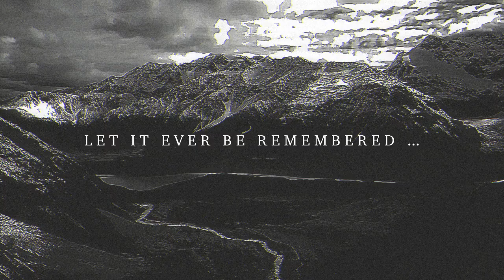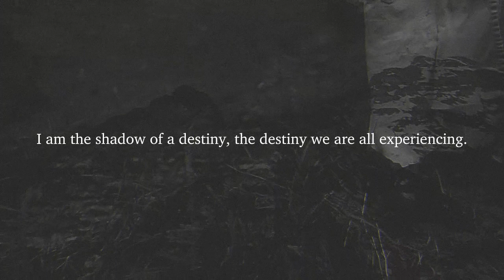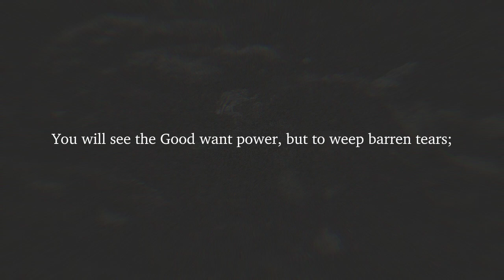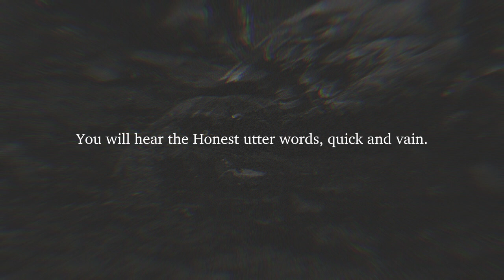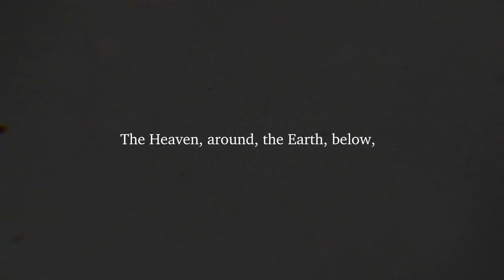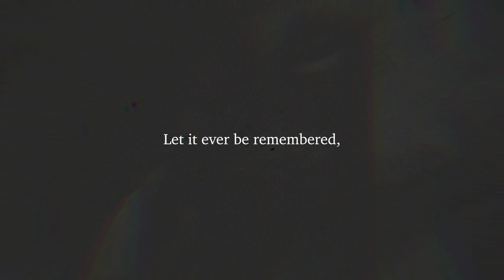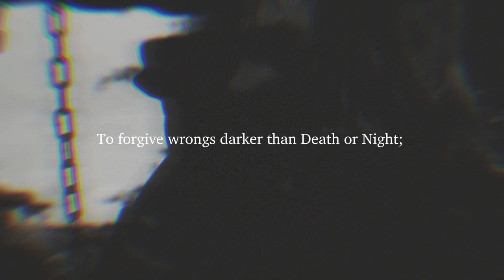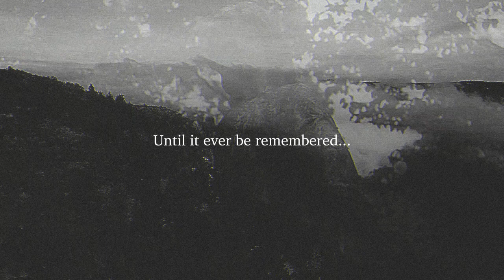Miiist - Let it ever be remembered (Promo video)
Miiist - Let it ever be remembered
Shipping orders since October 30, 2022

They once again pondered the images and stories associated with the Creator, if someone could really afford such a majestic title and the heinous burden came along with it --- perhaps an "omnipotent being", for the messages underlying that cursed title could wreck any self-claimed intellectuals or heroes into nothing but bunch of feeble-minded worms. With the promised tales foretold by their predecessors in mind, they struggled with the meaning behind those ageless sayings, they wondered in what sublime demeanor would the Creator conceal himself within the so-called "Palace of Paradise" --- the "land of Gold and Perpetual Joy" --- they failed grievously --- for wherever they looked (the only option is, equally grievously, only upwards) they couldn't make out of a thing, except a lifeless throng of Mist with an unfathomable density. "...for the truth is imageless, unspeakable..." Nonsense! they had known it since the beginning, yet that's the only Hope (such a nonsensical fabrication after the infinite amount of sufferings they'd gone through) they could grasp hold of now. Nowhere in sight could they spot that Inverted Tower, yet they were so certain that all of them --- such a group of shackled sinners --- had long been condemned and imprisoned in that edifice --- that heinous edifice erected by no other than those Paradise-dwellers, right into that throng of mist --- "for existence is a prison". Treachery! they proclaimed. They once envisioned those tales about "the truth", those bittersweet stories about that rebellious son unbound, as perhaps the only things worth remembering down here --- this god-forsaken wasteland, but they had come to realize, that all of such talks, including their pitiful "quest", are just treacherous errors --- such throng of mist, such sea of falsified symbols, nothing but treacheries and wrongdoings; this is a new chapter, they once again proclaimed, and the new chapter means no future (equally grievously): the Mist itself offers no escape, despair, downwards, naught --- all errors.

MIIIST, this newly born circle of covert recluses hailing from Bortala (Xinjiang), is in our opinion one of the most exciting young acts emerging from the underground BM scene in recent years. With a demo released via Cold Woods Productions and participating in our final edition of Death Kvlt Congregation Compilation last year, together with their astonishing set at Blackened Shore Psych Waves Fest (in supporting fellow Pest veterans The Illusion of Dawn and Dopamine), MIIIST has made their potentials and uniqueness (in terms of musicianship and live performance) heard. The long-anticipated debut EP, titled "Let it ever be remembered...", is their first ceremonious declaration of conquest against all things sacred: with those two long tracks of romantic yet desolate melodies shrouded by the vocalist's sickening chants, this throng of Mist is resolute to cast upon this god-forsaken land their own stigma of woe.